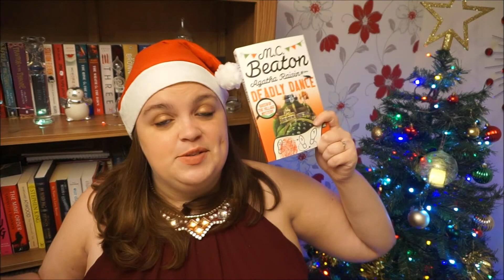BOOK ADVENT CALENDAR DAY 9